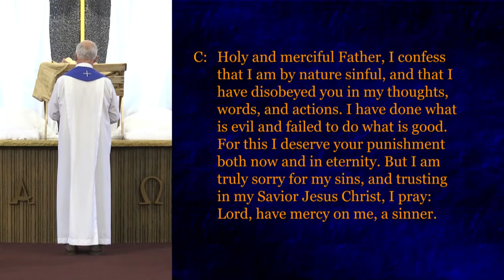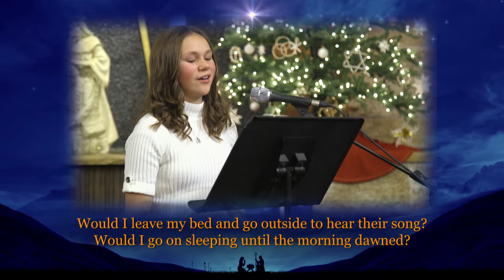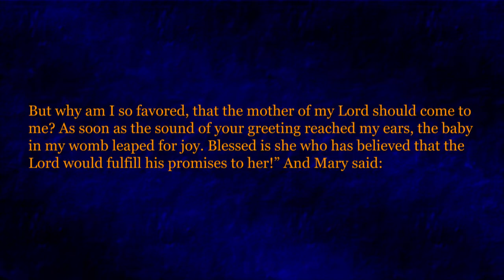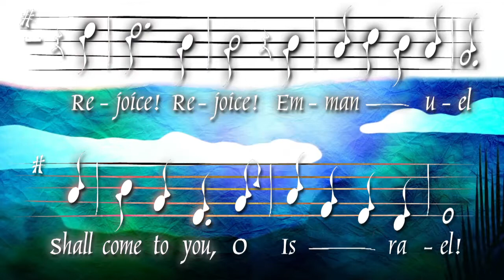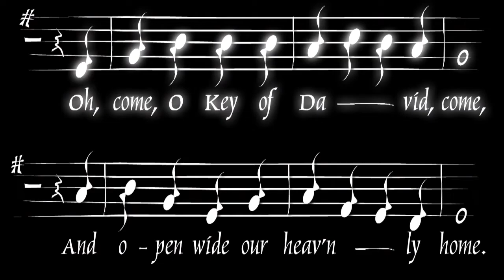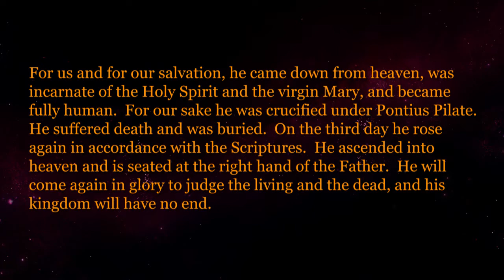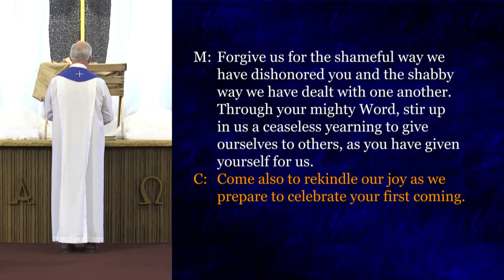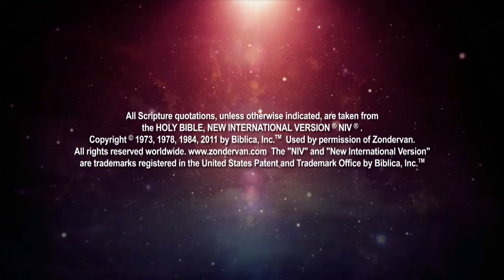Fourth Sunday of Advent Worship 12/19/2021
Fourth Sunday of Advent Worship from Christ Alone Ev. Lutheran Church in Thiensville and Mequon, Wisconsin.️
✝️Please let us know where you're worshiping from in the comments!✝️